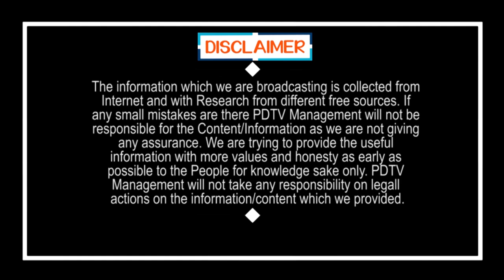Tirupati By Elections | Public Talk | Jagan | ఇది తెలంగాణ కాదు.. జగన్ ఉన్న ఏపీ.. వాళ్ల పప్పులుడకవ్